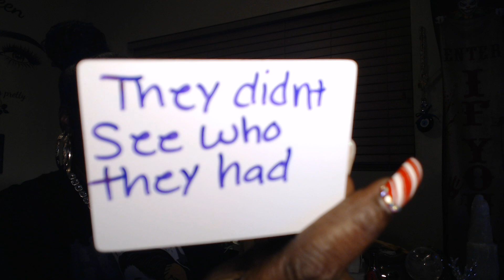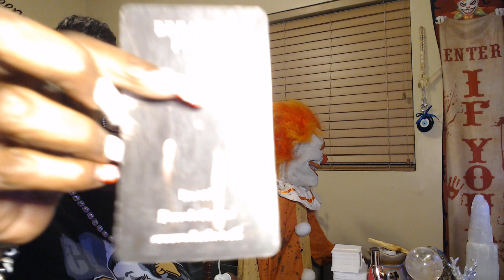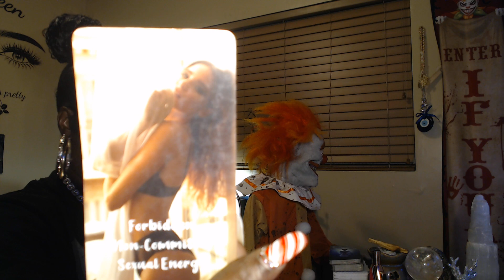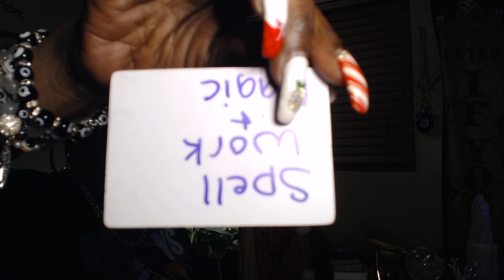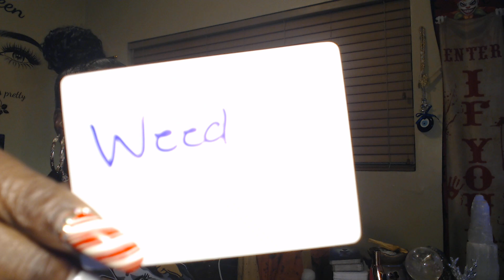THEY'RE PI$$ED OFF AND THEY'RE ALL TORN UP BECAUSE THE BLACK MAGIC IS RETURNING TO THEM.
KARMIC CIRCUS
3553 ATLANTIC AVE.